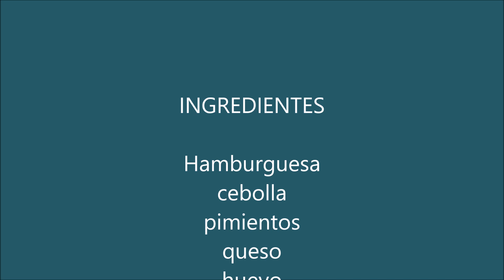54# Hamburguesa Bahía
HAMBURGUESA DE TERNERA

Las hamburguesas de ternera elaboradas de manera artesanal no tienen nada que ver con las elaboradas industrialmente, con carnes de mala calidad y grasas en demasía, donde los potenciadores de sabor están a la orden del día, por eso recomiendo elaborarlas uno mismo con carne recién picada que compras en la carnicería, en este caso por motivos logísticos he comprado unas hamburguesas hechas manualmente por el carnicero.
La carne de ternera es una de las carnes rojas con más propiedades para el organismo; entre ellas destacamos el gran aporte en hierro y minerales, lo que la convierte en la carne perfecta para niños en edad de crecimiento y mujeres embarazadas o que sufren anemia. La ternera también tiene un alto valor de proteinas de alta calidad, así como aminoácidos esenciales, convirtiéndose en el alimento imprescindible en la dieta de cualquier persona con alto desgaste físico.
La carne de ternera incluye muchas vitaminas del grupo B, fundamentales para ayudar en la metabolización de las grasas y en los procesos energéticos del organismo.